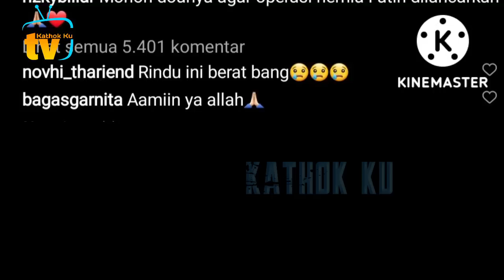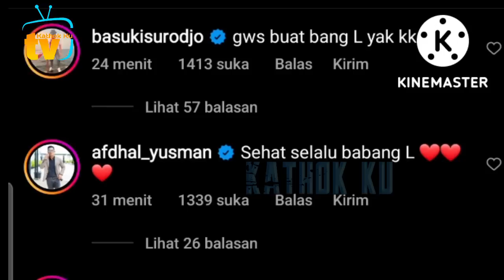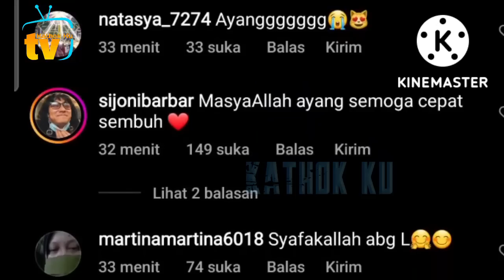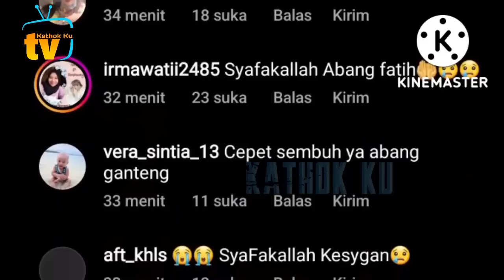Semua Khawatir❗️ Lesti Billar Mohon Doa Operasi Abang L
Jangan Lupa: _
Thankz!!..